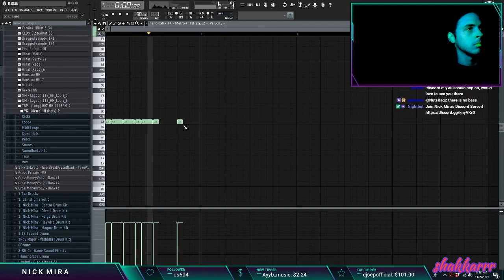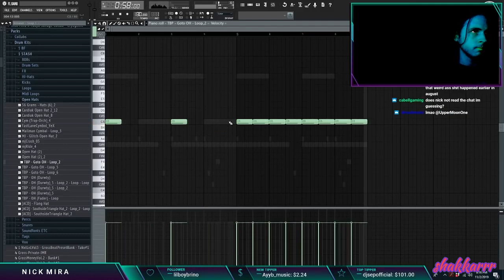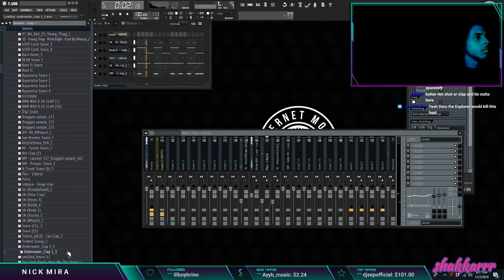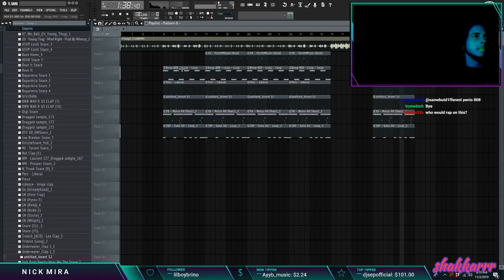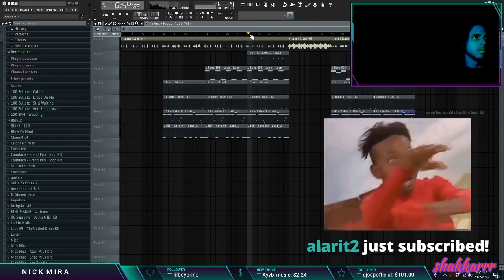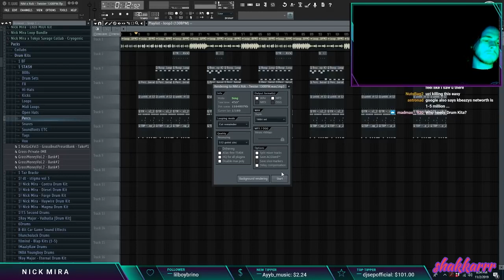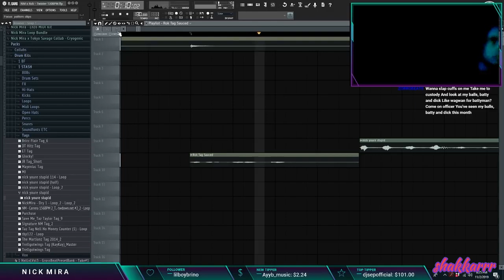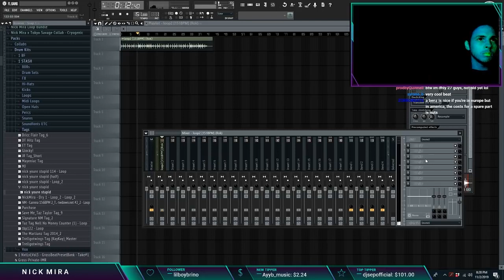Nick Mira Making Fire Beats From Scratch 🎶🔥👽